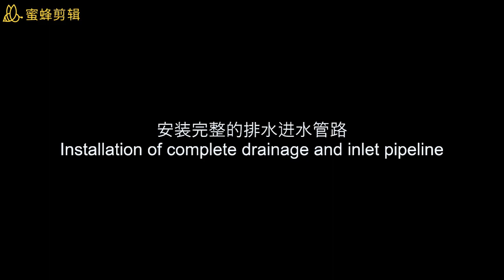MAST-A--3. Installation of complete drainage and inlet pipeline